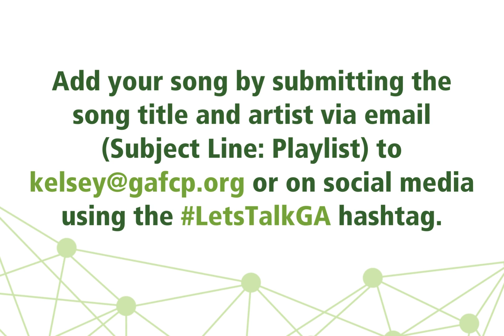Hit the Road—And Press Play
Help us build a Spotify playlist featuring songs that inspire you to dream to share with our colleagues and partners on the journey to Lake Lanier Island in Buford. We’ll build the playlist on our website and keep updating it throughout the conference.

Add your song by submitting the song title and artist via email (Subject Line: Playlist) to Kelsey Jones at or on social media using the LetsTalkGA hashtag. This submission will score you 10 points in our scavenger hunt.